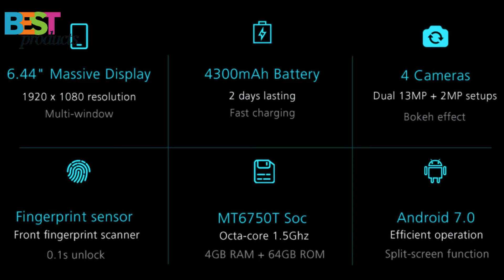UHANS Max 2 - 6.44 inch / Android 7.0 / 4GB RAM + 64GB ROM / 13.0MP + 2.0MP Front Cameras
Description:
UHANS Max 2 4G Phablet Android 7.0 6.44 inch MTK6750T Octa Core 1.5GHz 4GB RAM 64GB ROM 13.0MP + 2.0MP Front Cameras Touch Sensor Metal Body
Main Features:
Display: 6.44 inch, 1920 x 1080 pixels screen
CPU: MTK6750T Octa Core 1.5GHz
System: Android 7.0
Camera: 13.0MP + 2.0MP rear camera + front camera 13.0MP + 2.0MP
Sensor: Fingerprint Touch Sensor, Ambient Light Sensor, Gravity Sensor, Proximity Sensor
SIM Card: dual SIM dual standby, 1 Nano SIM Card + 1 Nano SIM Card
Feature: GPS
Bluetooth: 4.0
Network:
GSM 850/900/1800/1900MHz
WCDMA 900/2100MHz
FDD-LTE 800/900/1800/2100/2600MHz
UHANS Max 2 4G Phablet  -  BLACK
13.0MP + 2.0MP Front Cameras Fingerprint Scanner Metal Body
UHANS Max 2 6.44'' FHD 4G Mobile Phone Android 7.0 Octa Core 4GB+64GB 13MP+2MP Four Cams Metal Smartphone 4300mAh Fingerprint
UHANS Max 2 6.44 Inch 4GB RAM 64GB ROM MT6750T 1.5Hz Octa Core 4G Smartphone
UHANS Max 2 6.44 Inch Smartphone Four Cameras 4GB 64GB FHD Screen MT6750T Octa Core Android 7.0 Touch ID 4300mAh - Black
UHANS MAX 2 4G LTE Mobile Phone 6.44 Inch FHD 4GB RAM+64GB ROM
Display 1920 x 1080 Pixels MT6750T Octa-core Android 7.0 Rear Camera 13.0MP+2MP Front Camera 13.0MP+2MP 4300mAh Battery Fingerprint Recognition